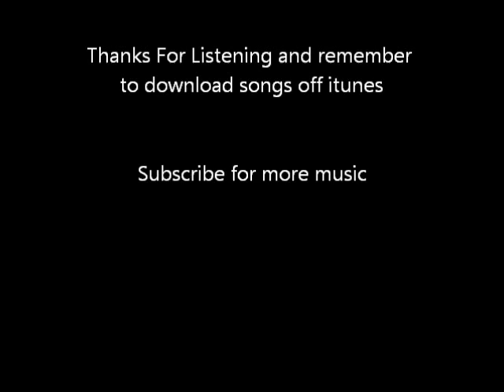Jimmy Barnes Working Class Man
Artist: Jimmy Barnes
Song: Working Class Man